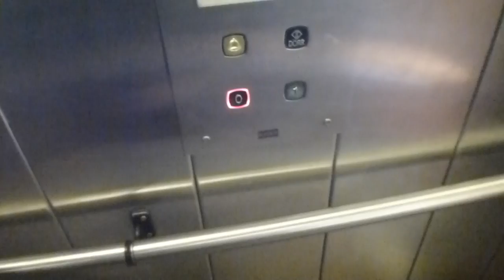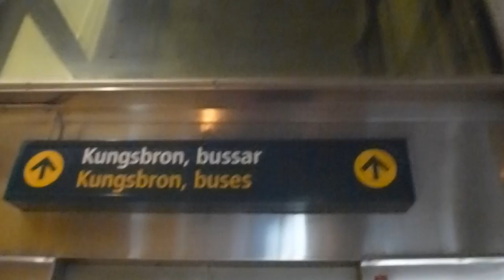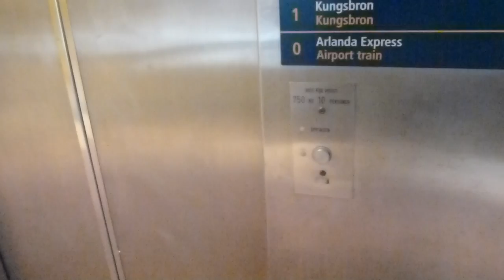KONE Hydraulic elevator 2 Stockholm central station track 1 2